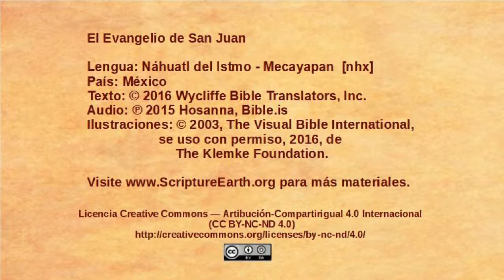Náhuatl del Istmo - Mecayapan - John 18:1-14 - Jesus betrayed and arrested [nhx]